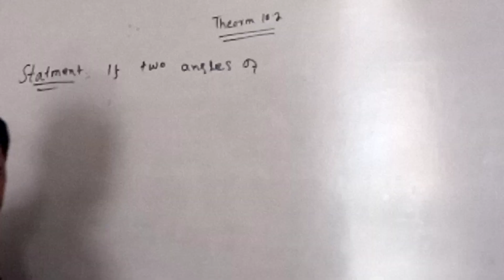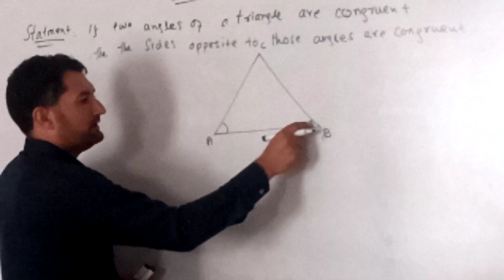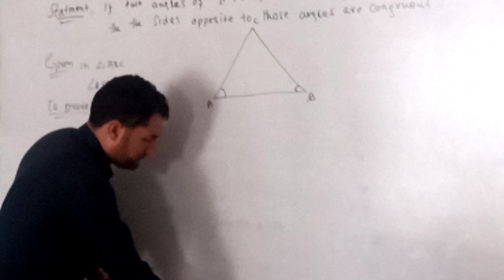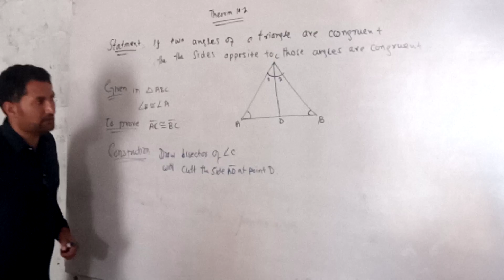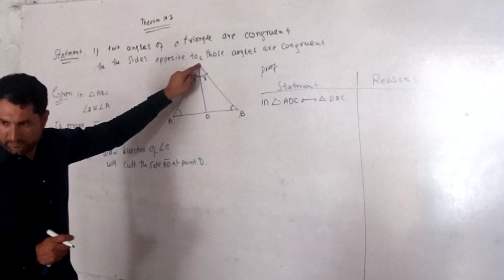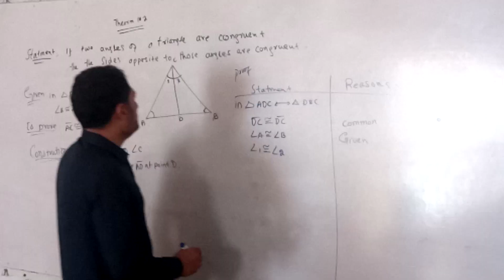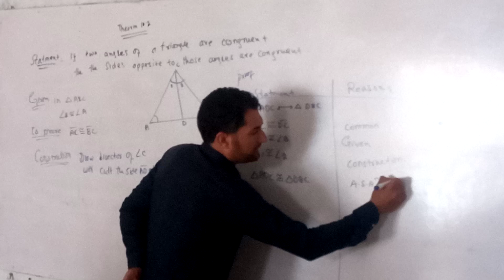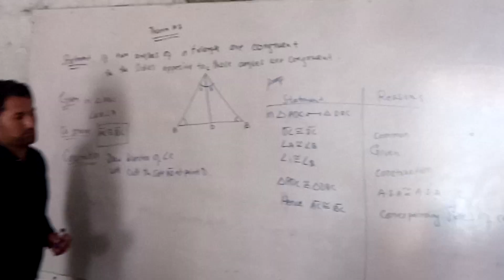Therom10.2 by Abdul Quddus sir